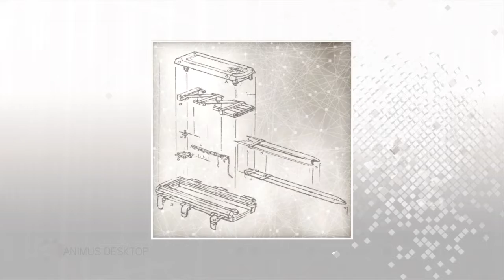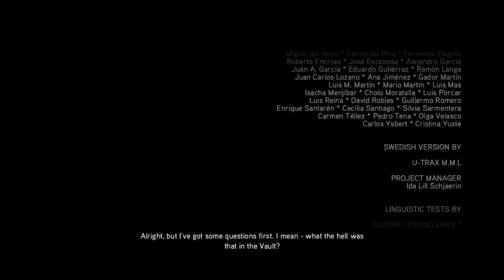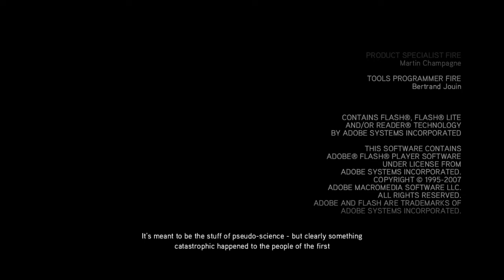Assassin's Creed II Remastered Part 26: Vatican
Happy Sunday fellas, and welcome to the final mission and video for Assassin's Creed II Remastered. Enjoy the video and stay safe, stay healthy.